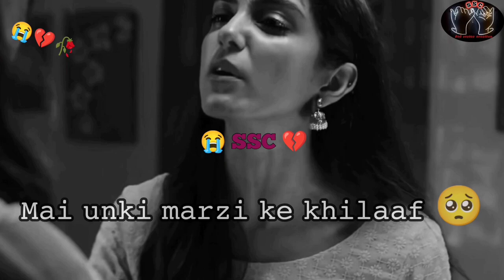𝚖𝚊𝚒 𝚗𝚊𝚑𝚒 𝚔𝚊𝚛𝚜𝚊𝚔𝚝𝚒 𝚔𝚒𝚜𝚒 𝚊𝚞𝚛 𝚜𝚎 𝚜𝚑𝚊𝚊𝚍𝚒💔😭😭 𝚜𝚊𝚍 𝚍𝚒𝚊𝚕𝚘𝚐𝚞𝚎 𝚠𝚑𝚊𝚝𝚜𝚊𝚙𝚙 𝚜𝚝𝚊𝚝𝚞𝚜 𝚑𝚎𝚊𝚛𝚝 𝚝𝚘𝚞𝚌𝚑𝚒𝚗𝚐 𝚟𝚒𝚍𝚎𝚘2023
▸𝓚𝓮𝔂𝔀𝓸𝓻𝓭𝓼 & 𝓣𝓪𝓰𝓼 :🏷️

𝟹 𝚠𝚑𝚊𝚝𝚜𝚊𝚙𝚙 𝚜𝚝𝚊𝚝𝚞𝚜 𝚝𝚊𝚖𝚒𝚕

𝚜𝚘𝚗𝚐,

🎸ʟɪᴋᴇ

🎶sʜᴀʀᴇ

💫ᴄᴏᴍᴍᴇɴᴛ

👉sᴜʙsᴄʀɪʙᴇ